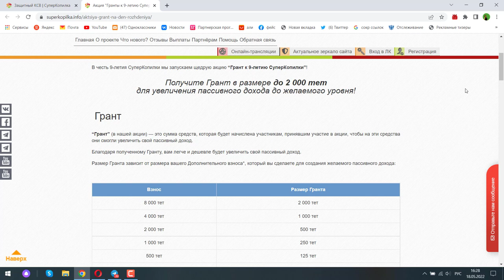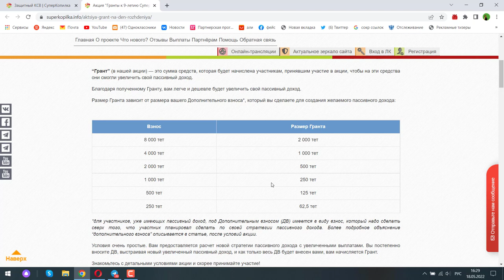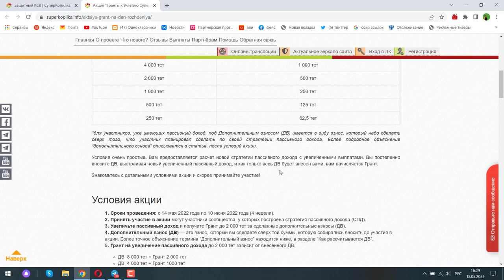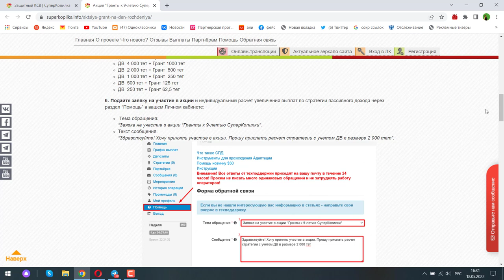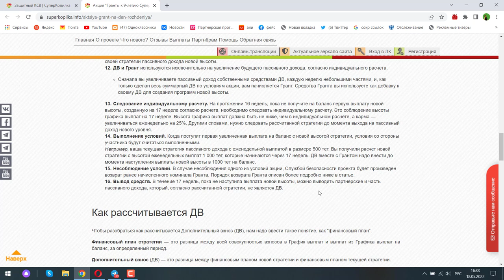Гранты к 9 летию Суперкопилки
Приветствуем, дорогие участники СуперКопилки!

13 мая 2022 года, сообщество СуперКопилка отметила важное и значимое событие — день рождения, которое бывает только раз в году. И в этот день принято дарить и получать подарки. Наше сообщество — не исключение!

Всех участников мы искренне поздравляем, благодарим за то, что все 9 лет вы идете “рука об руку” с нами, помогаете друг другу и команде СуперКопилки в реализации намеченных стратегических планов. Мы ценим вклад каждого участника в развитие, жизнь и деятельность сообщества, вашу помощь друг другу и команде в реализации намеченных планов!

Сегодня мы подготовили главный “подарок” для каждого участника — это постоянный, стабильный, своевременный пассивный доход, который помогает каждому осуществить свои мечты и добиваться финансовой независимости.

В честь 9-летия СуперКопилки мы запускаем щедрую акцию “Грант к 9-летию СуперКопилки”!